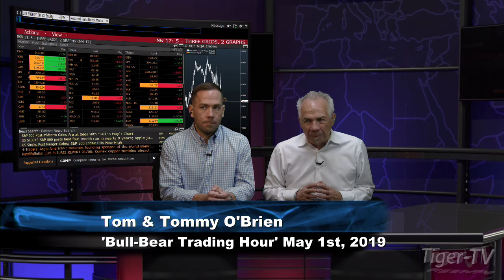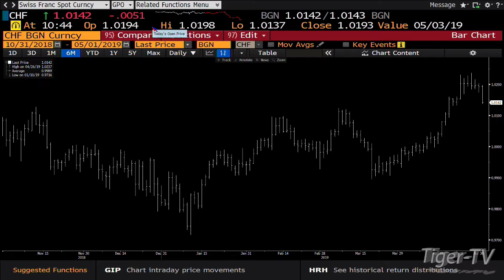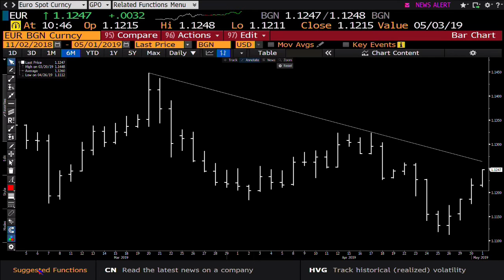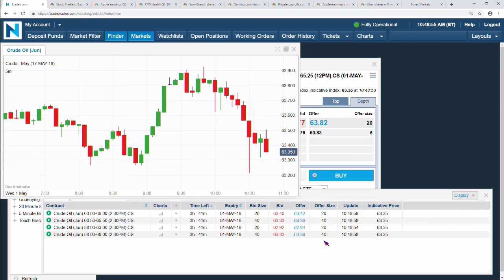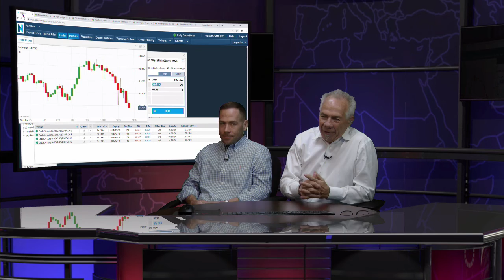Teddy Kekstadt on The Bull/Bear Trading Hour May 1st, 2019